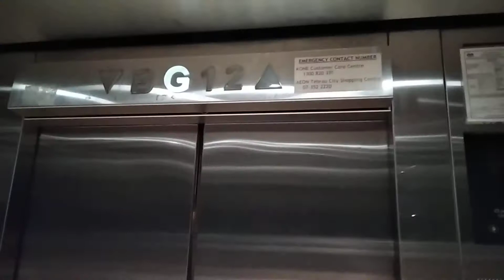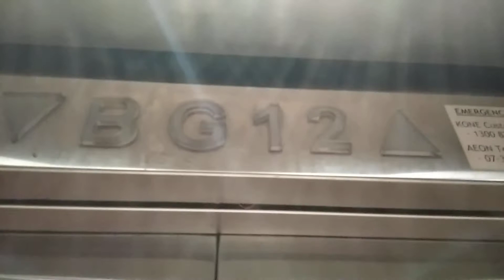Aeon mall Tebrau City Kone elevator